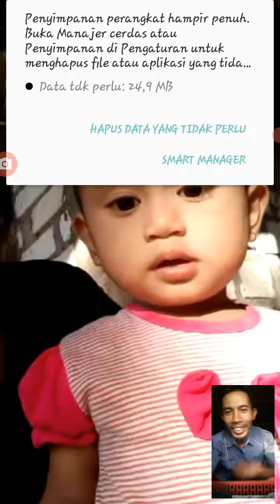wawa di telpon pak dhe